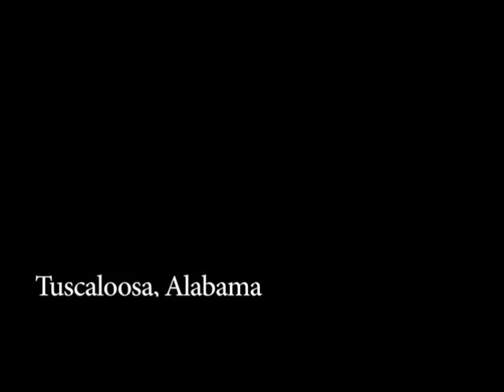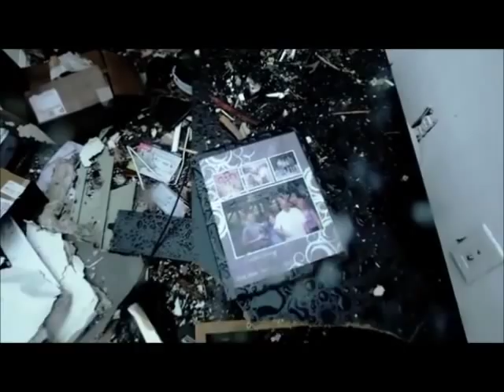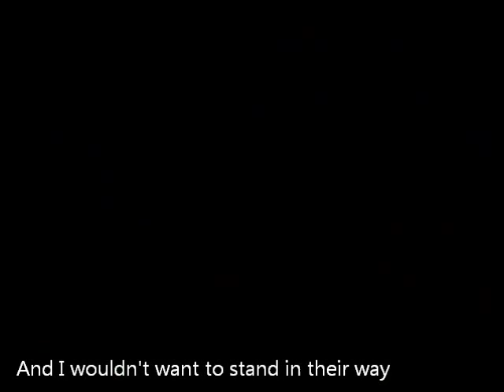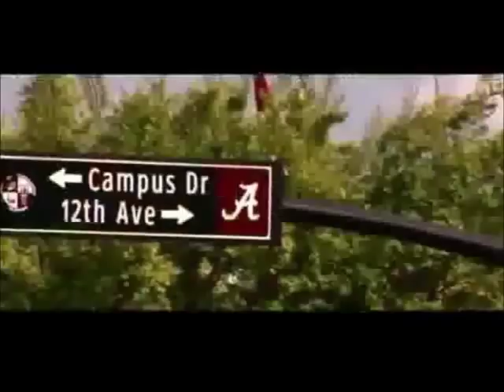2011 Alabama Football/Tornado